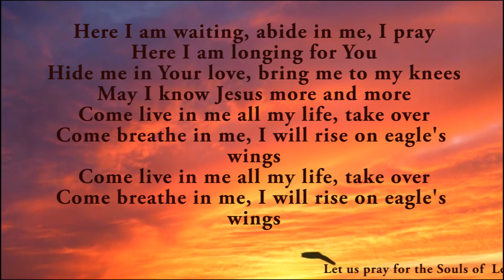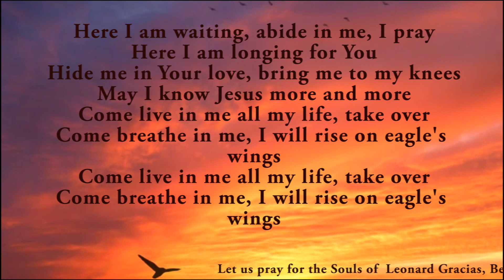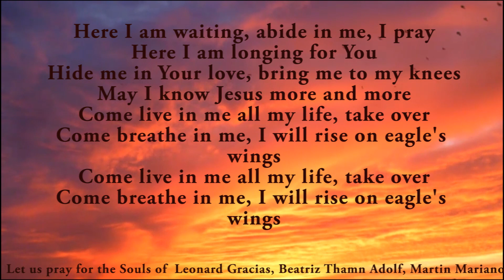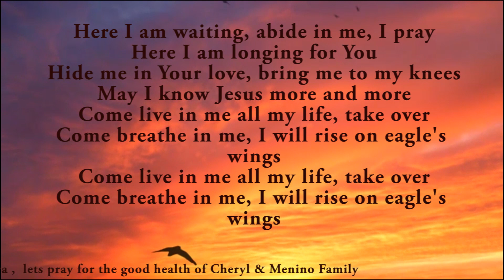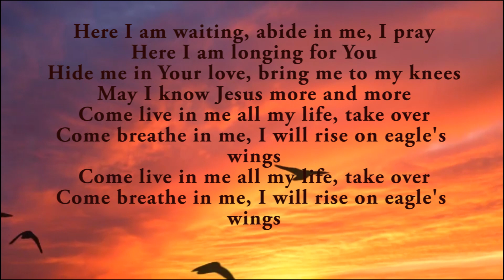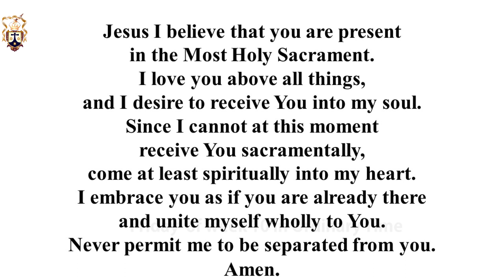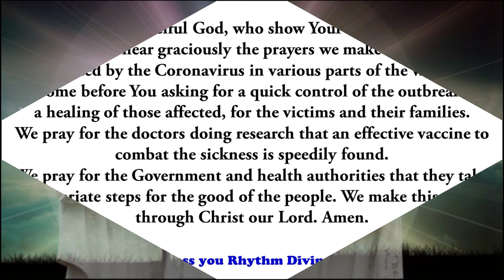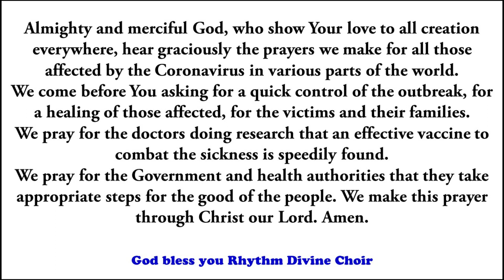Daily Mass| English | Monday | 17th Week in Ordinary Time | Carmelite Monastery, Margao, Goa